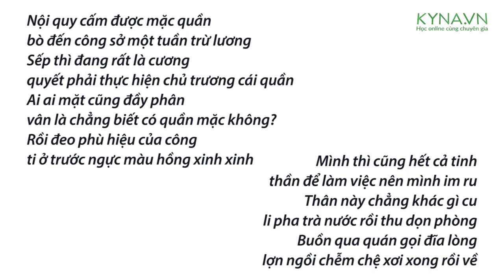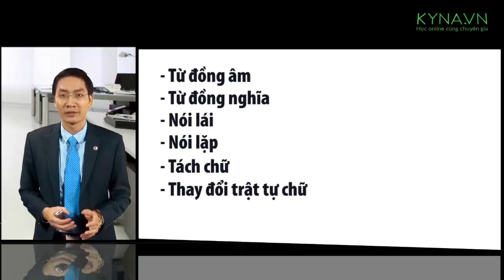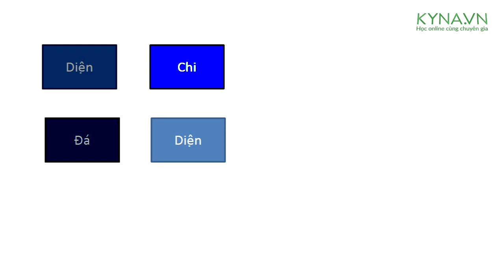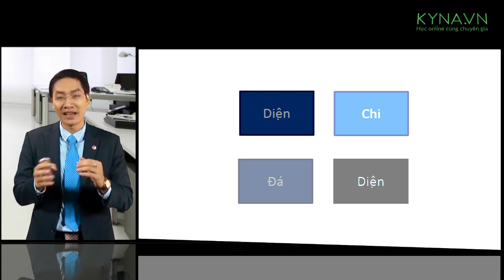Nghệ thuật hài hước nơi công sở-Nguyễn Công Trình- Bài 2